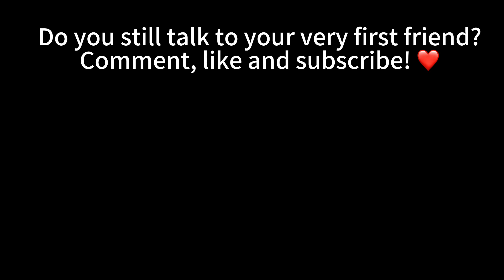stories about my very first friend | comprehensible input Chinese | TPRS | intermediate